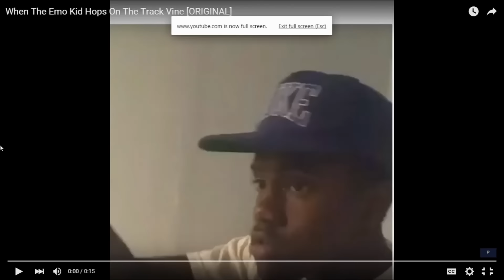When The Emo Kylo Ren Hops On The Track Vine ORIGINAL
It's exactly what you think it is.

Since you're still reading, I guess I should be honest with you. This movie blew.